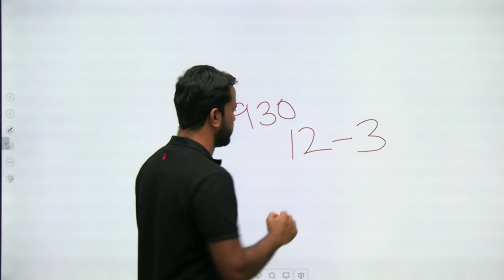MAK Tips💯 | Mansoorali Kappungal | Kerala PSC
Get to know the easy tips n' tricks with your favourite educator Mansoorali Kappungal!

Call Mansoorali Kappungal's team on 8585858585 and take your Kerala PSC Preparations to the next level.

➤ About the Educator: Has 6 years of teaching experience in Kerala PSC

You can enroll to Unacademy Subscription and get the following benefits:
1. Learn from your favourite teacher
2. Dedicated DOUBT sessions
3. One Subscription, Unlimited Access to Live Online Classes and Videos
4. Real-time interaction with best-in-class teachers
5. You can ask doubts in live online classes
6. Limited students in each Class
7. Download the videos & watch them offline